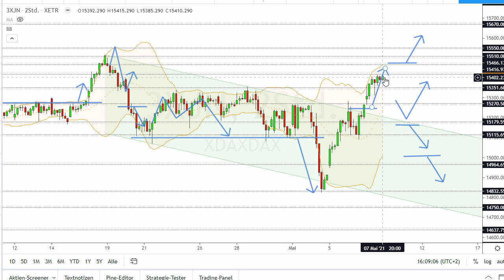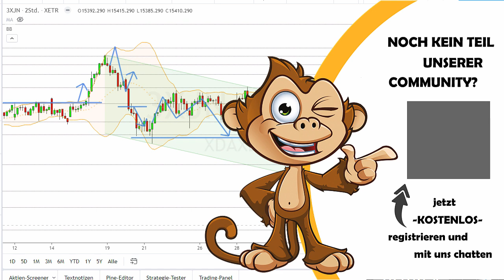Dax Analyse 10.05.2021